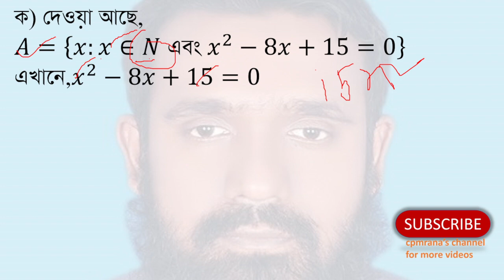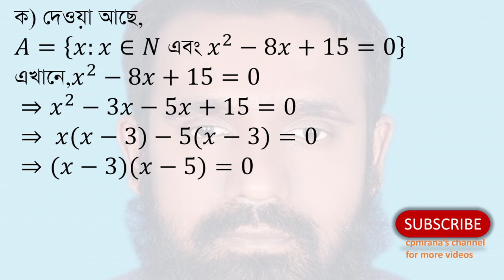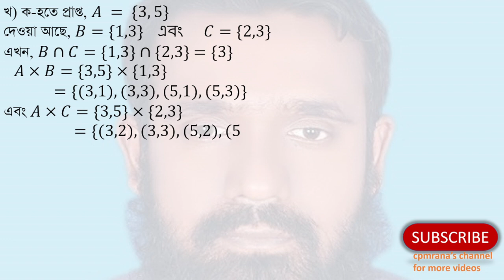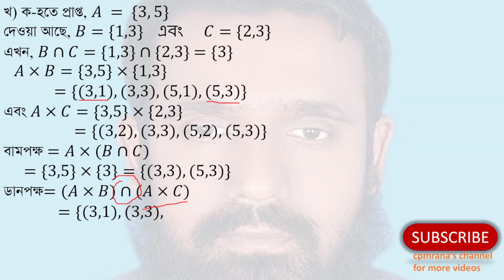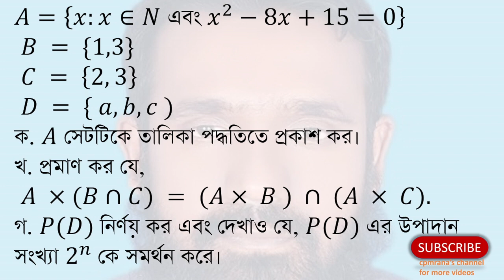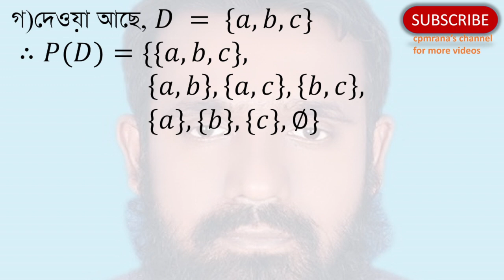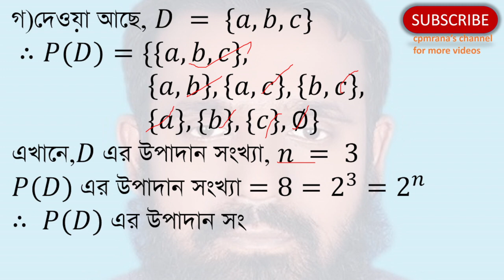SSC Math: Exploring Sets and Functions - Rajshahi Board 2015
Description:
Join us as we explore set and function problems from the Rajshahi Board 2015 SSC exams. This video offers detailed explanations and solutions, specifically designed for Class 9 and 10 students to enhance their understanding of these essential mathematical concepts.